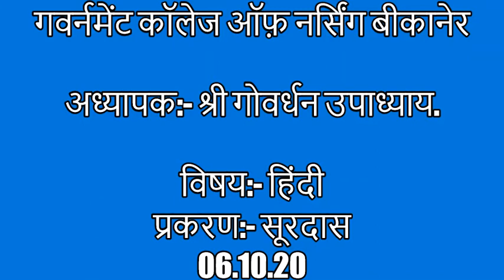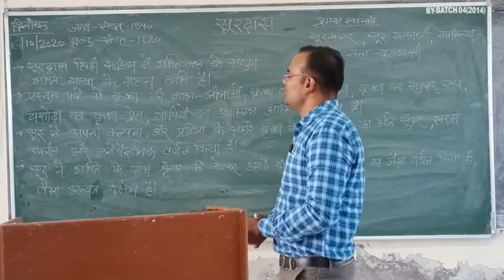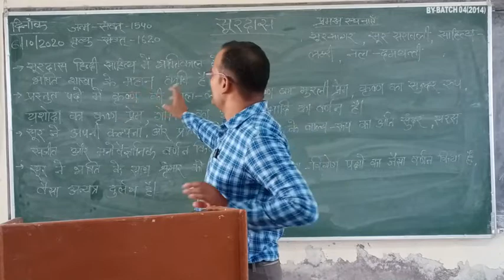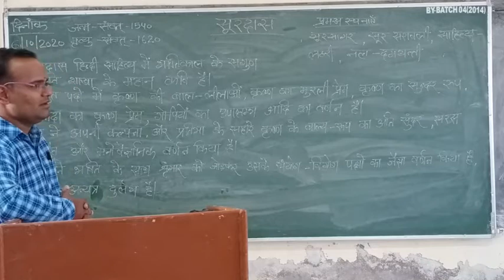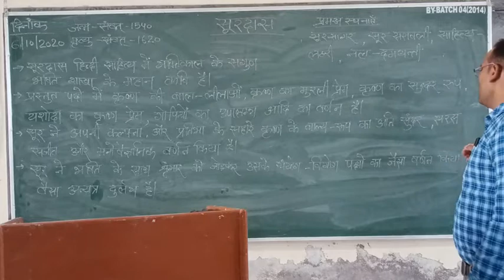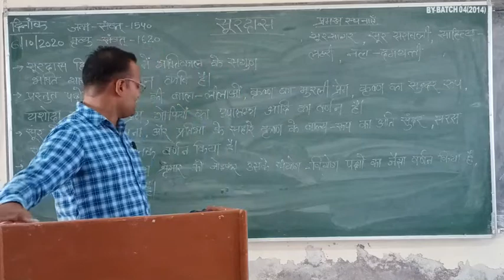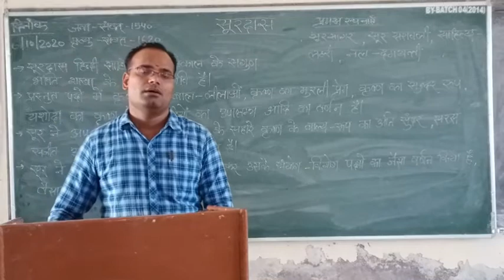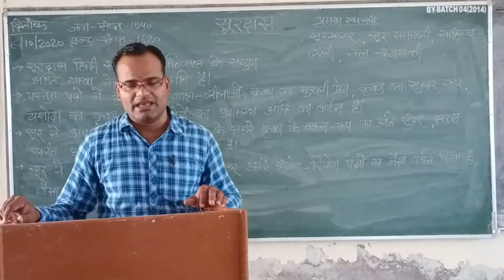श्री गोवर्धन उपाध्याय प्रकरण:- सूरदास 06/10/20